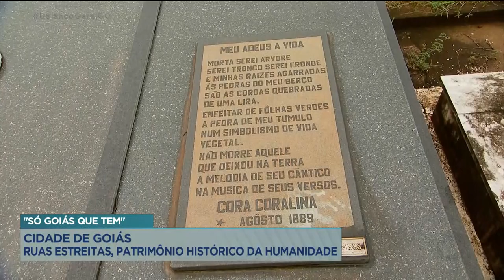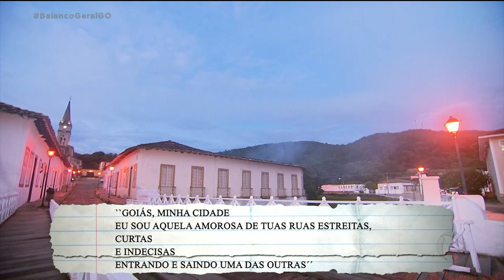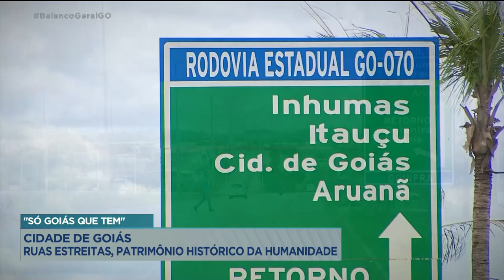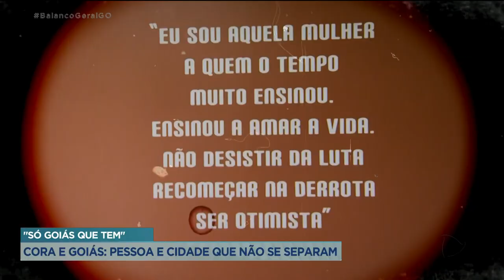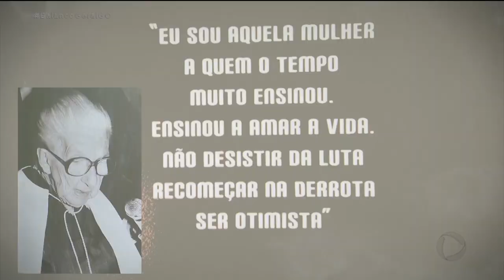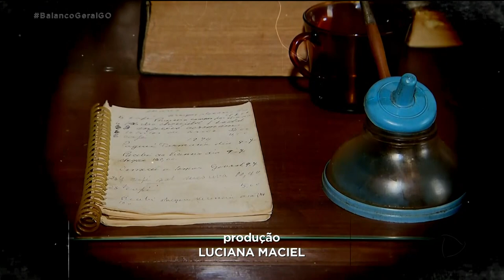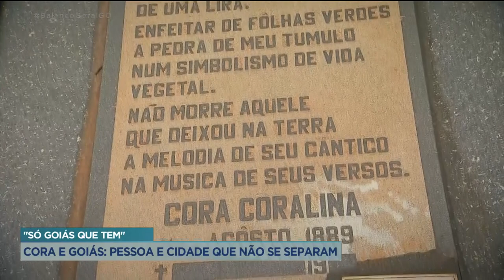"SÓ GOIÁS QUE TEM": CIDADE DE GOIÁS: RUAS ESTREITAS, PATRIMÔNIO HISTÓRICO DA HUMANIDADE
QUINTA-FEIRA É DIA DO QUADRO SÓ GOIÁS QUE TEM. E HOJE VOCÊ VAI VER AS BELEZAS E HISTÓRIAS DA TRADICIONAL CIDADE DE GOIÁS. A NOSSA EQUIPE DE REPORTAGEM FOI ATÉ A PRIMEIRA CAPITAL DO ESTADO, MERGULHAR NA OBRA DE CORA CORALINA E NAS CACHOEIRAS DA REGIÃO.